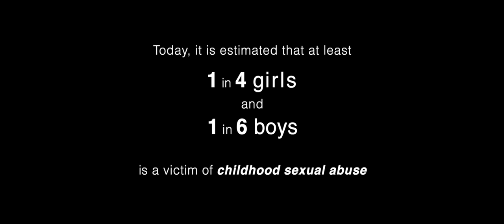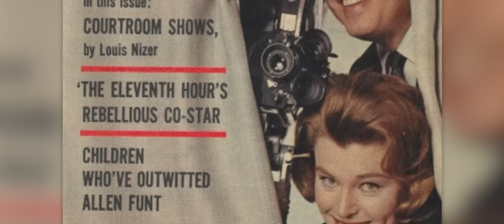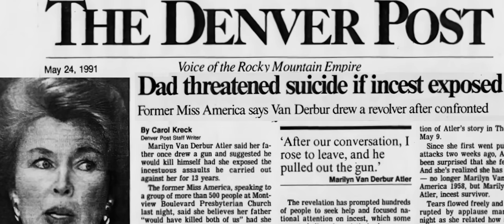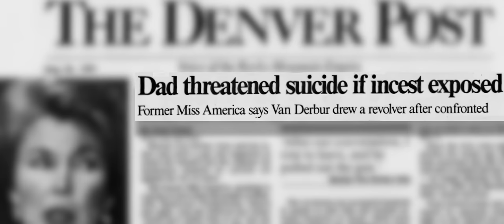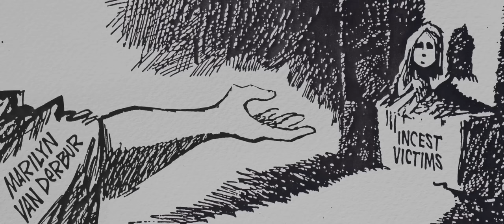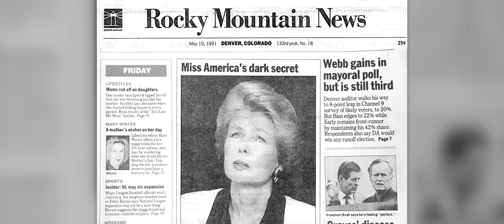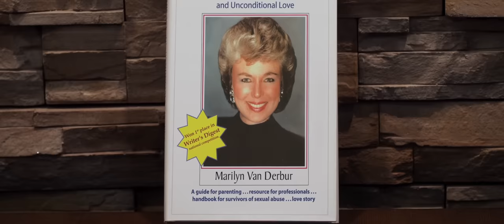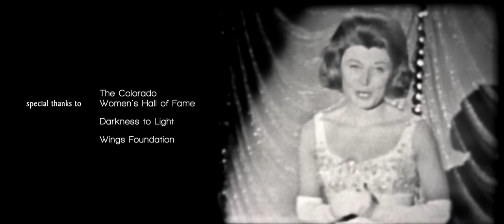Miss America By Day Documentary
Marilyn Van Derbur Atler had a fairytale life. She appeared to have it all--from a prominent family, crowned Miss America, enjoyed a successful television career, sought-after as a motivational speaker, named "Outstanding Woman Speaker in America", married to her high school sweetheart, and raising a beautiful daughter. But at age 53, she revealed a sinister secret of trauma and shame: Marilyn had been a victim of childhood incest at the hands of her father. Her courageous public disclosure changed her life -- from one of celebrity -- to healer of tens of thousands of abuse survivors.